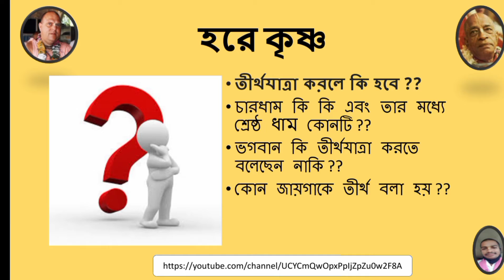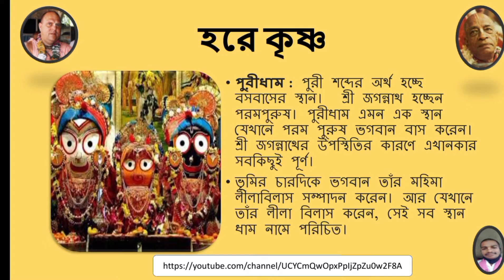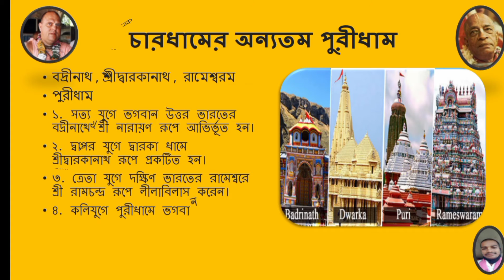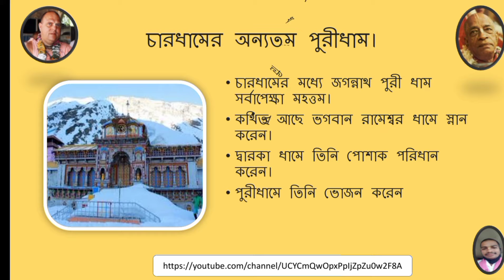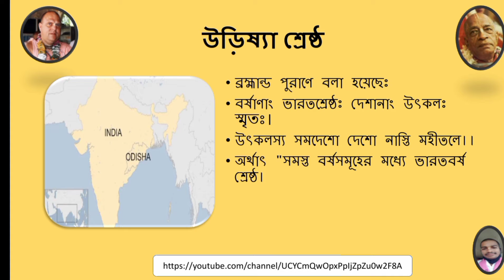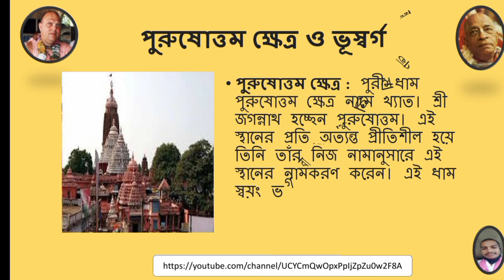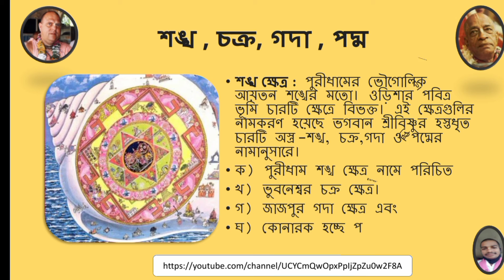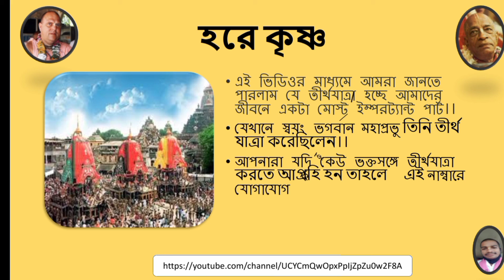PuRi Yatra/tirtha Yatra/Char dham /Bhusorgo/puri jaganath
Welcome to the Official YouTube Channel of H. G. Sadcharit Gour Das . Sriman Sadcharit Gour Das (Mr. Sadananda Sardar) was born on 15th Feb 1996 in a traditional Vaishnav family. Since childhood he used to read religious books & in his young age he read Bhagvatam, Bhagvad gita and started practicing Krishna Consciousness with chanting "Hare Krishna" Mahamantra. His guru H.H. Jay Pataka Swami (Direct disciple of ISKCON Founder Acharya A.C.Bhaktivedanta Swami Srila Prabhupada).His lectures are pleasantly and delightfully blending references from, Chaitanya Charitamrut, Shrimad Bahgavatam, Bhagvat Gita, Ramayan, Mahabharat, Purans and Vedic Shastras.Many devotees are inspired towards Krishna Consciousness & are following his instructions. This is not just a channel but a spiritual journey that will guide & show us the path.